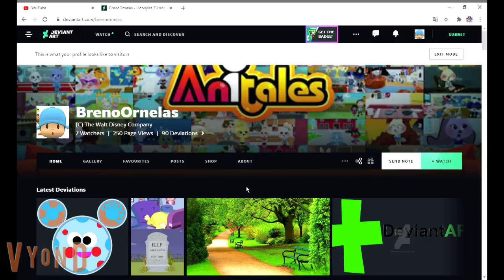My Intro On Deviantart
You Can Watch Me On Deviantart!